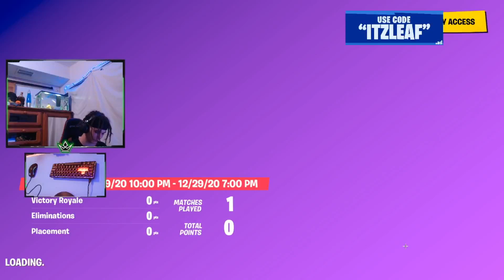1 HP SCRIM CLUTCH! (Fortnite Stacked Trio Scrim Endgame!)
1 HP SCRIM CLUTCH! (Fortnite Stacked Endgame!)
Stacked endgame scrim clutch in my customs!

Follow Me @rbkleaf (Instagram and Twitter)

All donations are non-refundable and by donating you are confirming you are the owner of the funds. please keep this in mind when donating.

Elgato HD 60 S

2017 iPad Pro 10.5 Inch Inch

My Keyboard: Ducky One 2 Mini

My Mouse

My Mic: Blue Yeti

My PC

My Laptop: Dell Inspiron 15 7000 Gaming Laptop